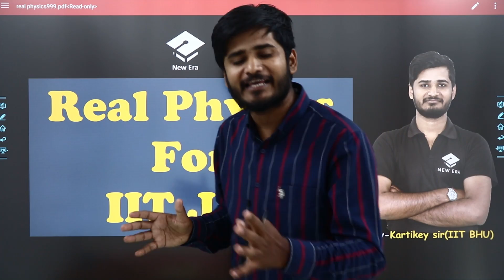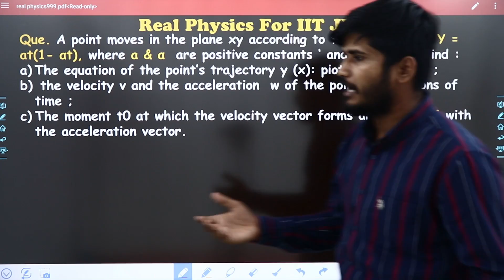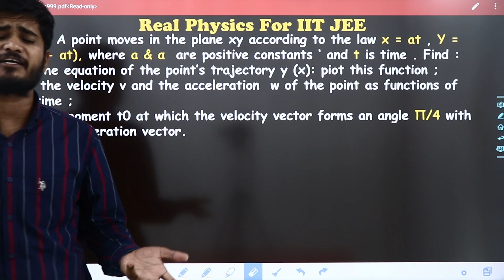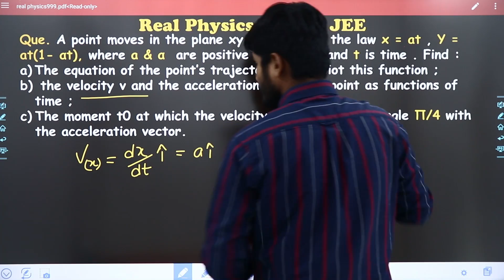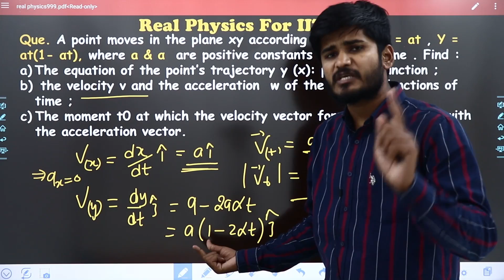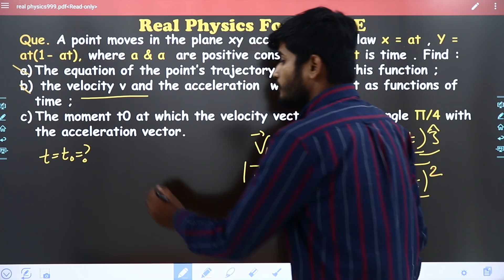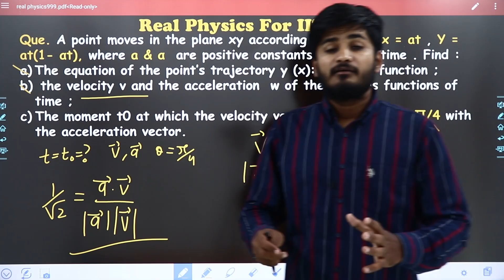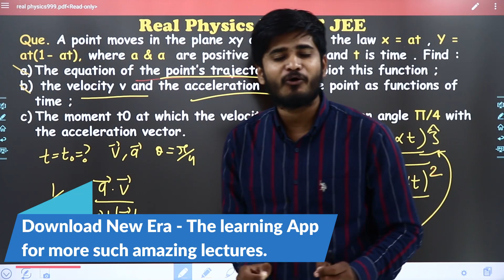Real Physics for IITJEE | Part-8 | By- Kartikey Sir